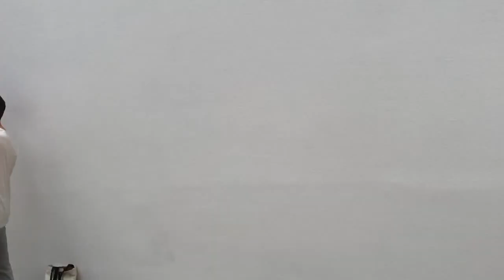SOCIAL_DISSONANCE_KASSEL_090717_030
Listen carefully.